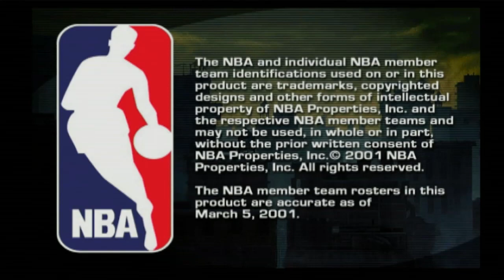NBA STREET vol 1 intro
taking the NBA to the streets